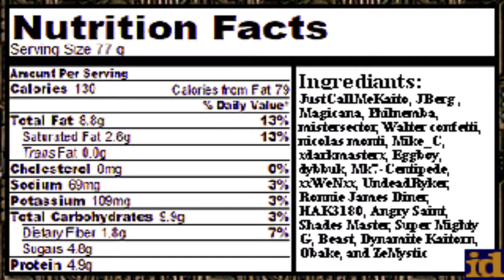Doom with Oops! All TechBase.Map 01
Map01:Toxic Asteroid(by JustCallMeKaito)
"Oops! All TechBase" is a 32-map Vanilla megawad, created in July 2020 by ZeMystic and other members of DoomWorld community.